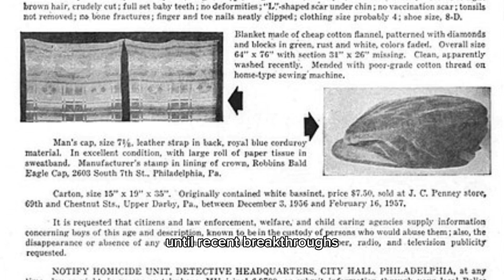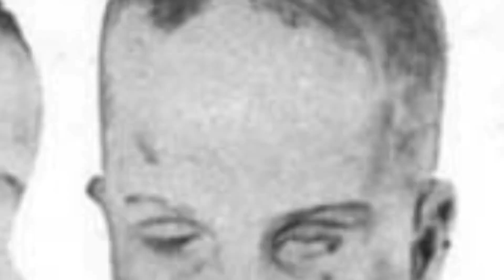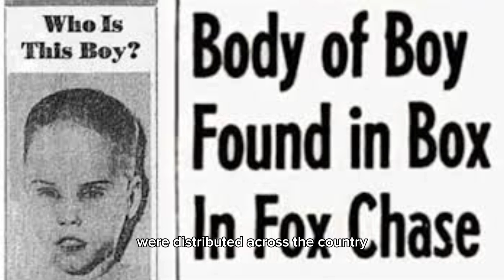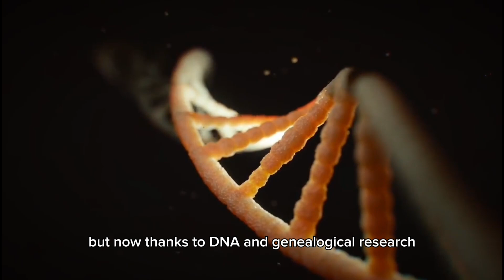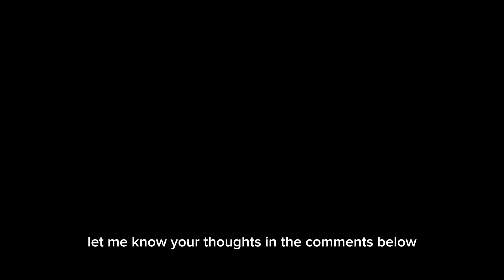America's Longest Unsolved Case | case solved?